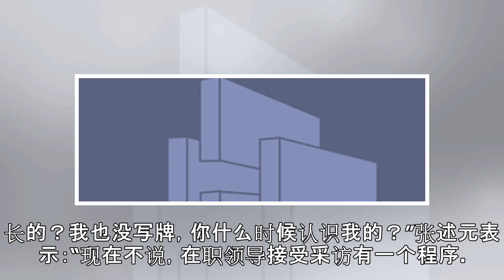中国最高法报告未提崔永元爆料 政协委员披露内情